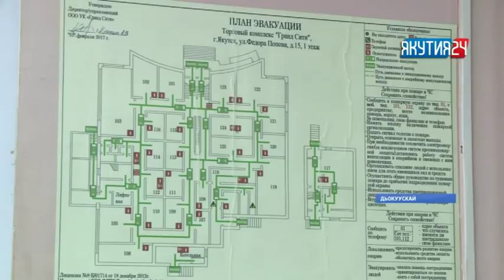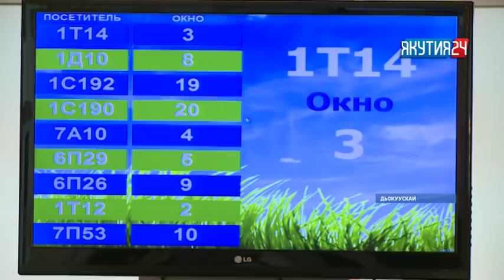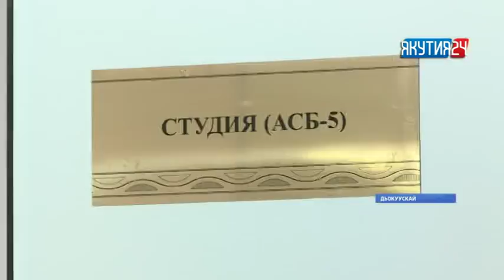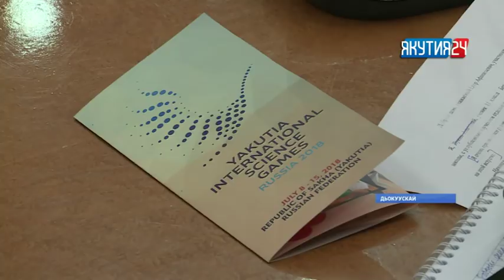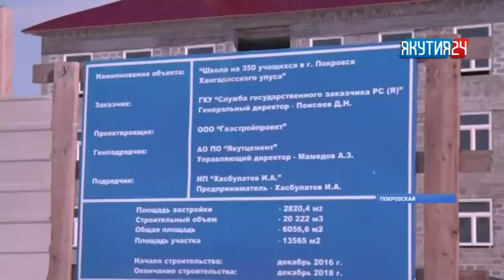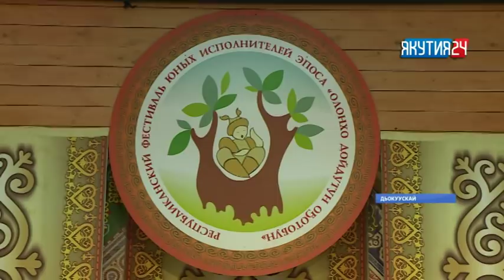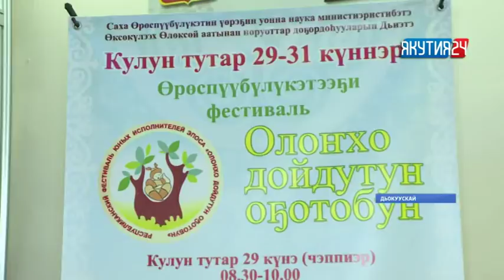«Саха сирэ» информационнай биэрии. Кулун тутар 30 күнэ, 18:00 ч.